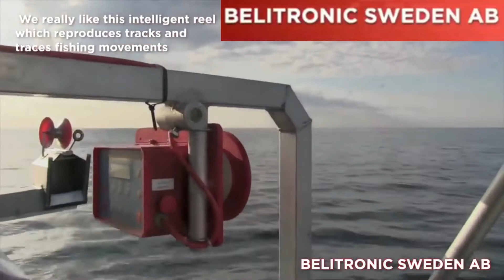Finest machinery. बेहतरीन मशीनरी। Please subscribe.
Finest machinery. बेहतरीन मशीनरी।

निर्माण, खेती, कृषि में अद्भुत तकनीक और मशीनें।
Amazing technology & machines in construction, farming, agriculture.